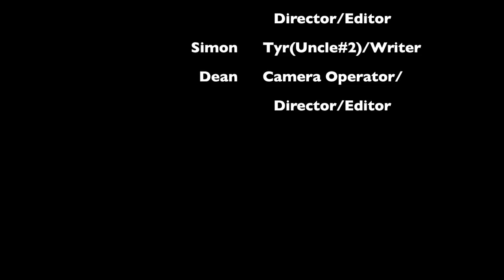ODINSONS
Short film for the PCC FIlm Challenge 2016. Audio issues from a broken mic, but it is what it is...